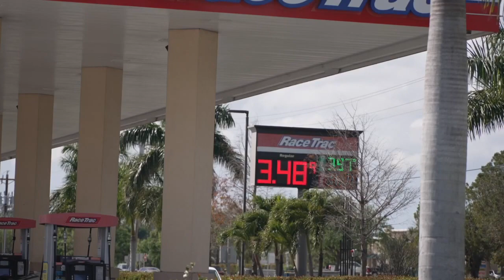WATCH THIS| Cape Coral Police say gas station clerk stole 10K in lottery tickets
Officer Mercedes Phillips said offices met with the store manager who said he was reviewing recent transactions from the store due to numbers being short.